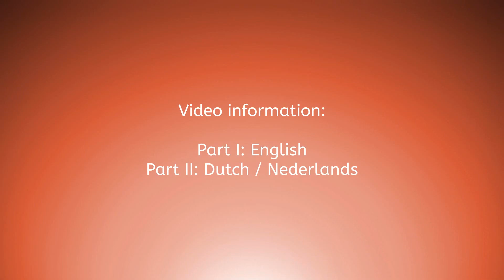Learn2LineDance- Never Drinking Again (English + Nederlands/Dutch)